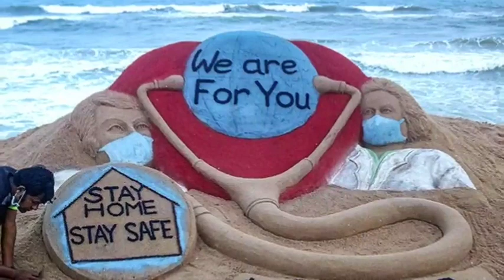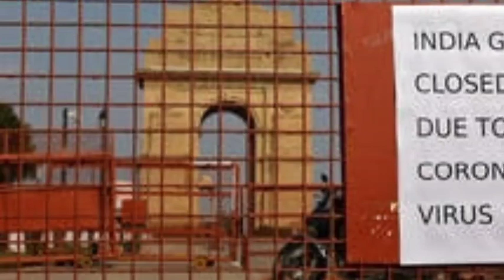LATEST BREAKING NEWS TODAY 17ই Mey west bengal India bengali news today live